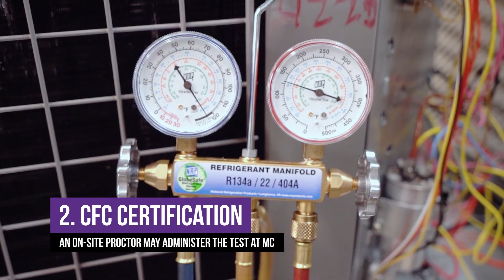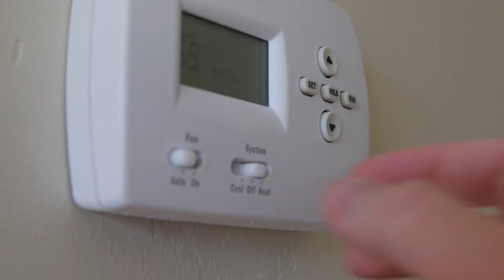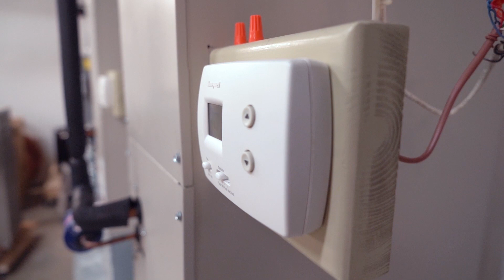Learn the Fundamentals of the HVAC at MC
If you're interested in becoming an HVAC (heating, ventilation, and air conditioning) technician, or if you're a current building and construction professional looking to advance your essential HVAC skills, our HVAC program will provide the training, skills, and knowledge you need.

You'll receive a comprehensive mixture of academic and practical training. Coursework is laboratory intensive complemented with additional classroom studies. In order to receive the AAS degree, you must pass the EPA 608 Certification Exam and at least one Industry Competency Exam (ICE).

Montgomery College is a member of the Registered Apprenticeship-College Consortium, a network of colleges and registered apprentice programs.